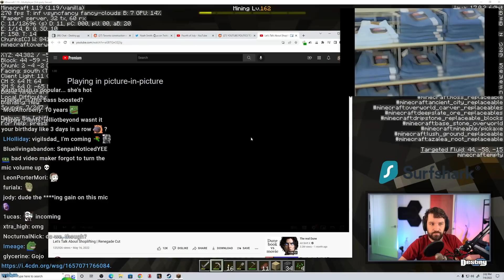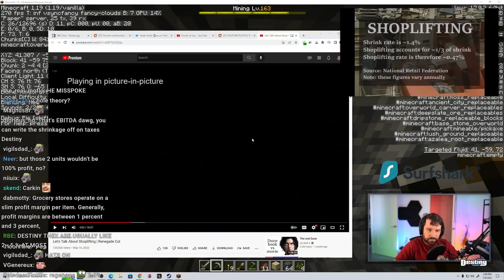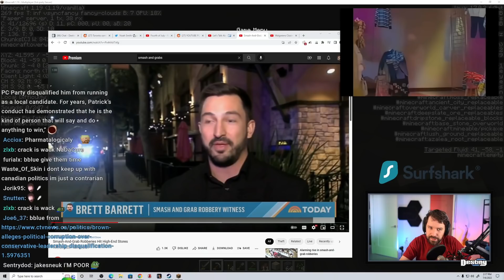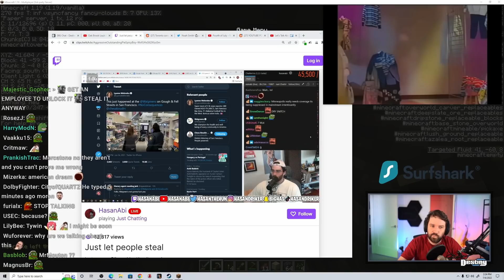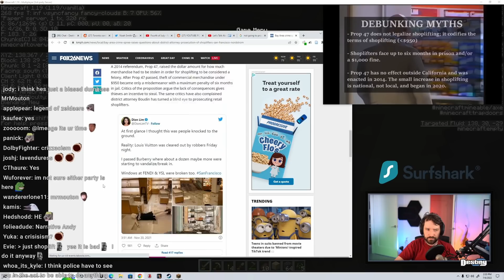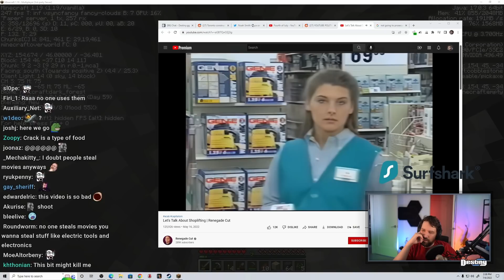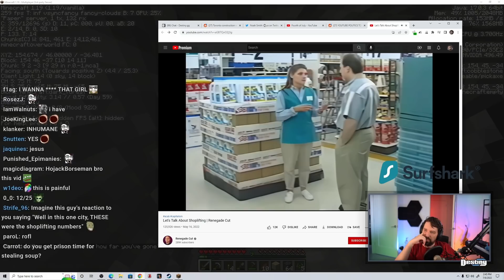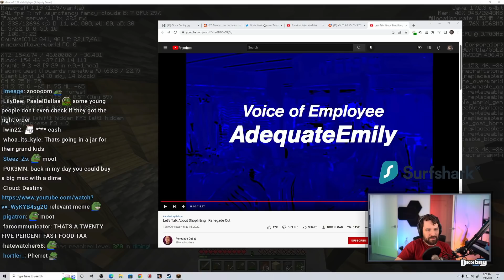WHY ARE THESE GUYS SO STUPID?